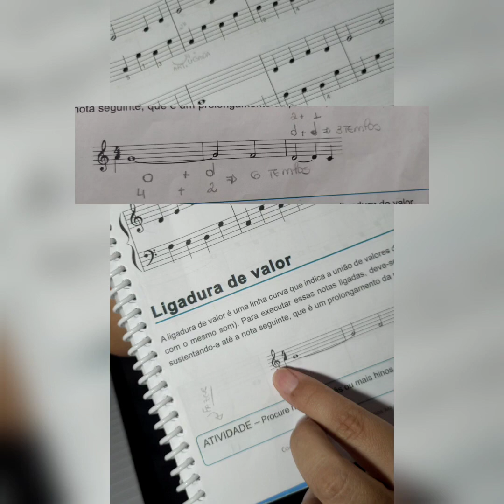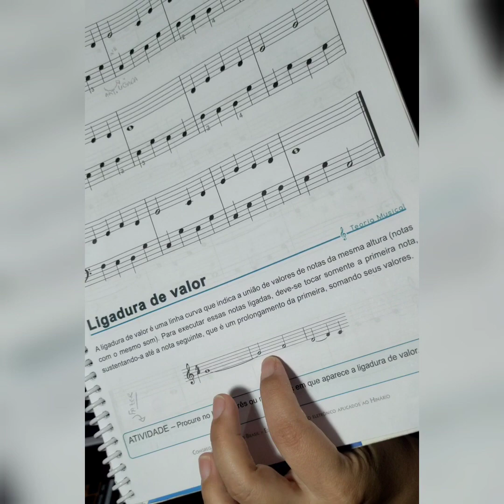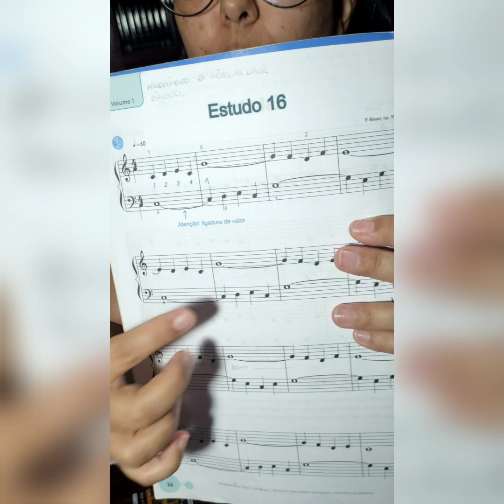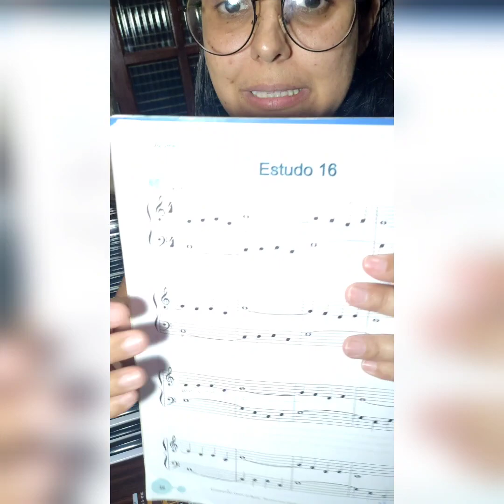Volume 1 - Estudo 16 / Prof. Michely Teruel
explicação de ligadura de valor